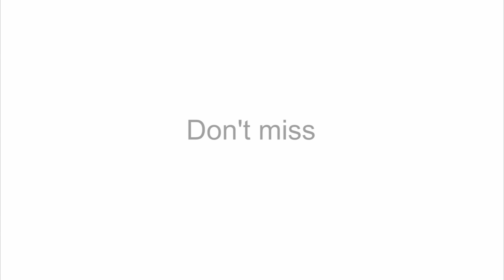Supernova - The Largest Explosion Known in Space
Supernova - the explosion of a star that has reached the end of its life.

 It is the largest explosion that takes place in space.

Supernovae can briefly outshine entire galaxies and radiate more energy than our sun will in its entire lifetime. They're also the primary source of heavy elements in the universe